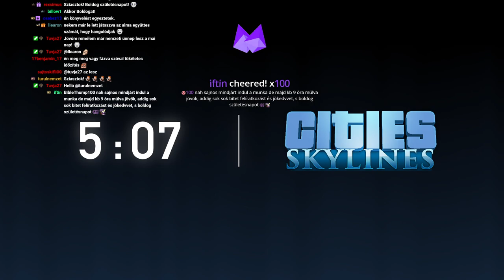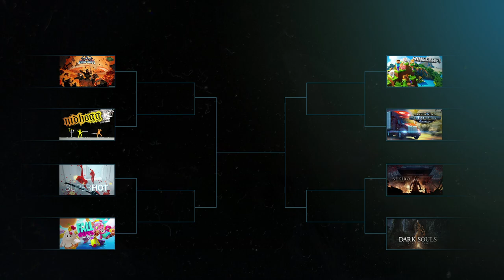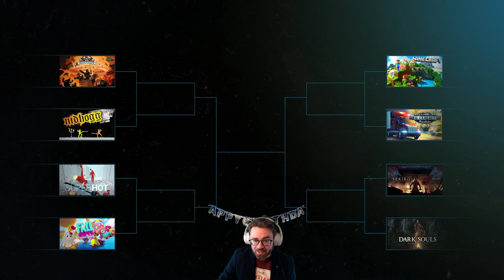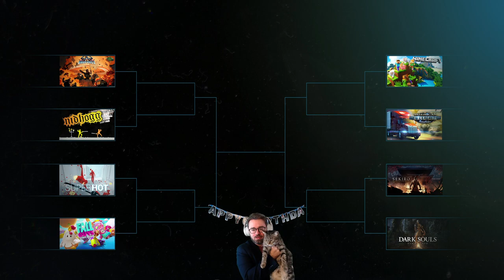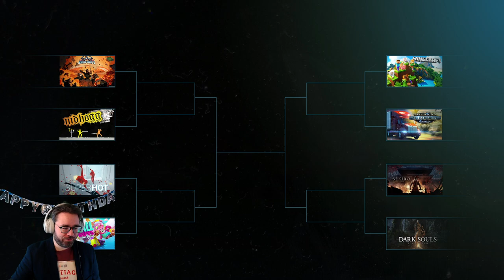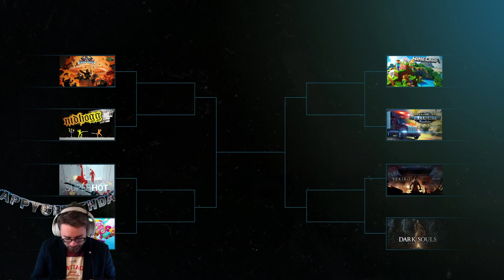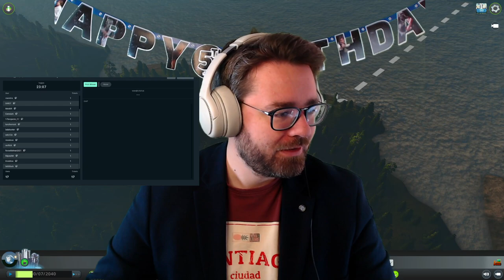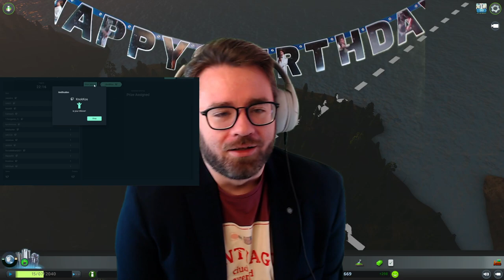5. Bögre szülinap! #1 - Cities Skylines, Crusader KIngs 3 | (2021.10.14.)